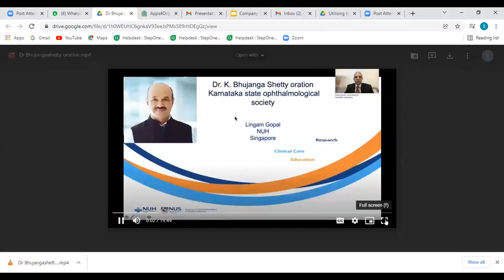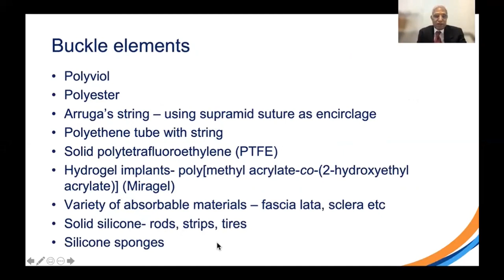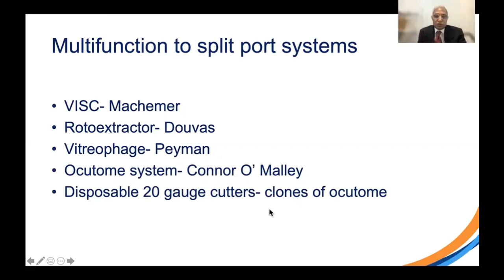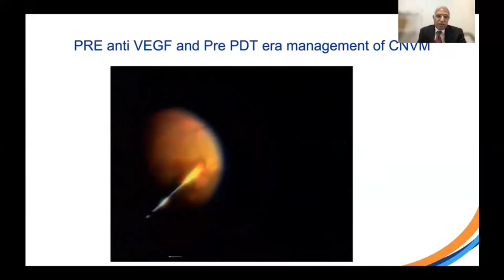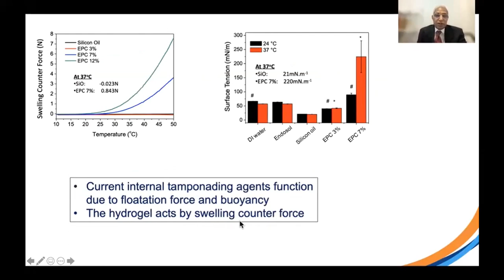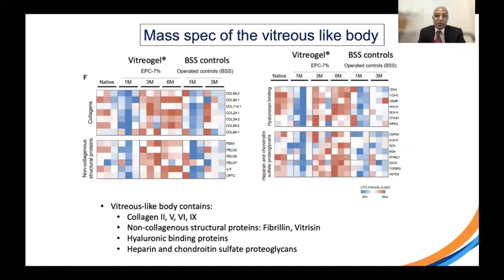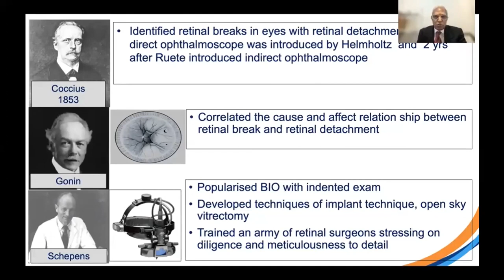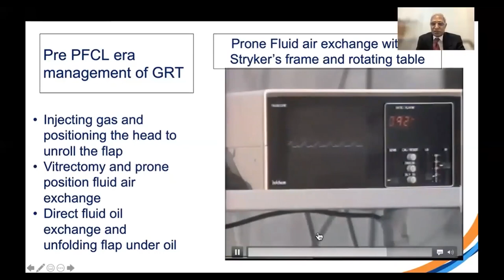DAY 3 HALL E SESSION 4 KOS ORATION